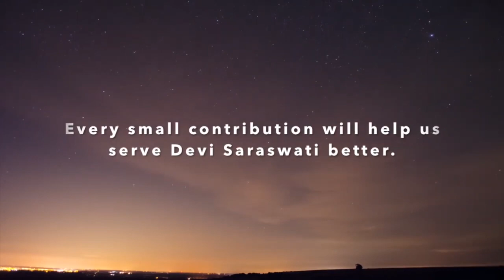Vande Sripadarajam Gurum -Sangeeta Sudhe 2 by Smt|Vibha Gururaj ಶ್ರೀಪಾದರಾಜರ ಆರಾಧನಾ ವಿಶೇಷ ಗಾಯನ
Vande Sripadarajam Gurum -Sangeeta Sudhe 2 by Smt|Vibha Gururaj. Smt Vibha Gururaj has been singing Dasa Sahitya songs from a while now and is presently in Jalandhar with her Husband Sachin who is in Indian Army. They both are quite famous in complimenting each other in live programs. ಶ್ರೀಪಾದರಾಜರ ಆರಾಧನಾ ವಿಶೇಷ ಗಾಯನ ಶ್ರೀಮತಿ ವಿಭಾ ಗುರುರಾಜ್ ಅವರು ಪ್ರಸ್ತುತ ಜಲಂಧರ್ ನಲ್ಲಿ ವಾಸವಾಗಿದ್ದು ತಮ್ಮ ಸಂಗೀತ ಸಾಧನೆ ಮುಂದುವರೆಸಿದ್ಧಾರೆ. ತಮ್ಮ ಪತಿ ಸಚಿನ್ ಅವರೊಂದಿಗೆ ಅನೇಕ ಕಾರ್ಯಕ್ರಮಗಳನ್ನು ನೀಡಿ ಮೆಚ್ಚುಗೆ ಗಳಸಿದ್ದಾರೆ